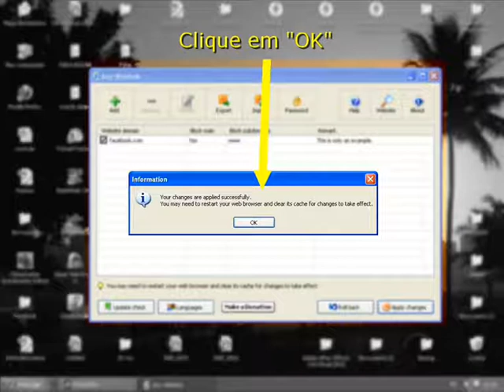Any Weblock - Como usar